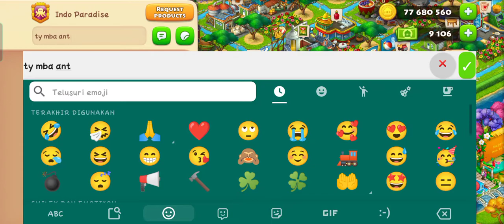TOWNSHIP | Level 192 Gameplay